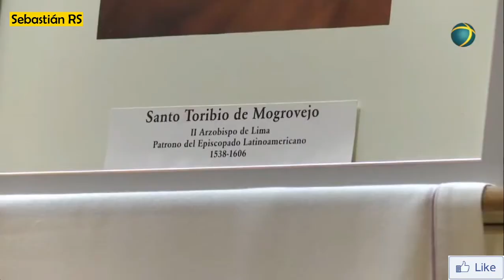Homilía en la Celebración de Santo Toribio de Mogrovejo | 27 de abril de 2021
INFORMACIÓN

▶ Les ofrecemos hoy, martes 27 de abril de 2021, la homilía en la Celebración de Santo Toribio de Mogrovejo.
▶ Desde la Catedral Metropolitana de Buenos Aires - Argentina
▶ Preside el Card. Mario Aurelio Poli, Arzobispo de Buenos Aires y Primado de la Argentina

CUENTAS OFICIALES